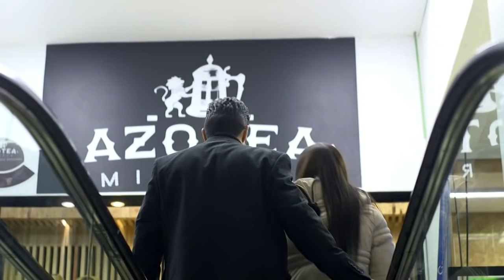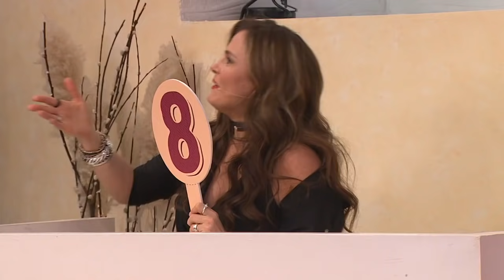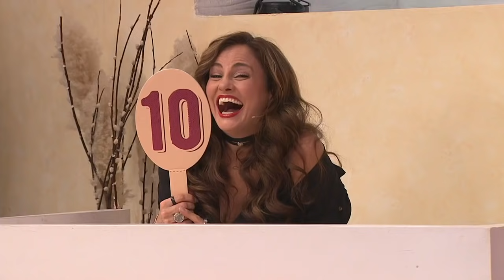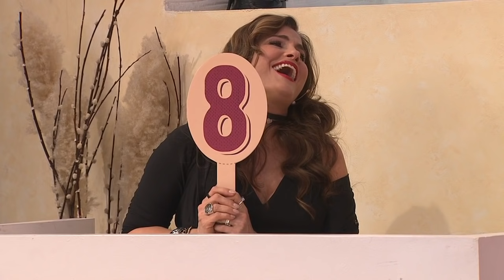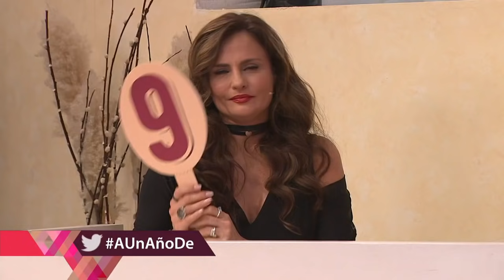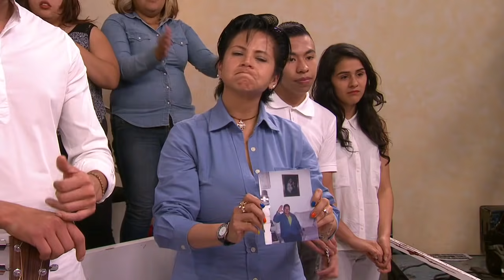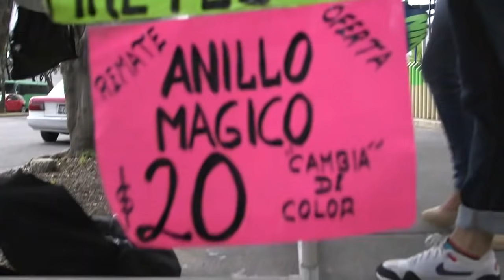Programa completo del 17 de octubre de 2017 | Enamorándonos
¡Aura Cristina Geithner visitó nuestro foro! Citas, bateados, besos, cachetadas, ¡mira aquí el programa completo!